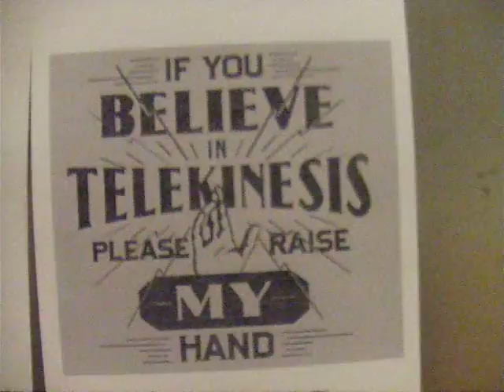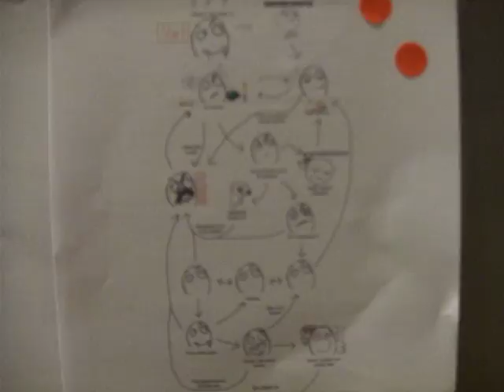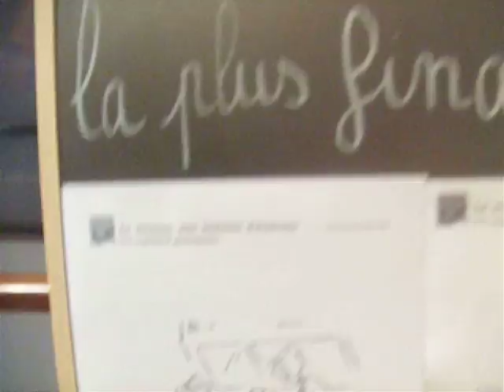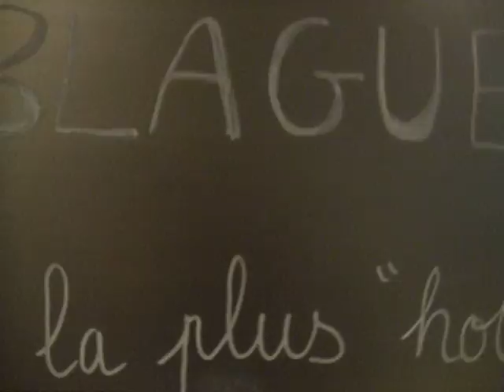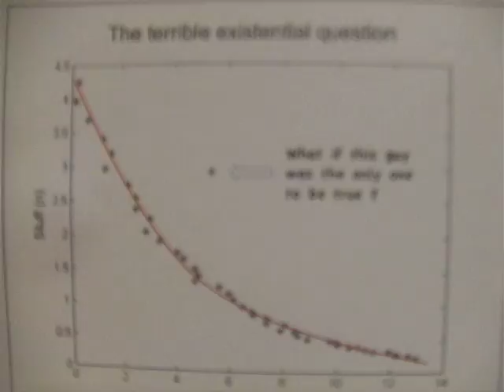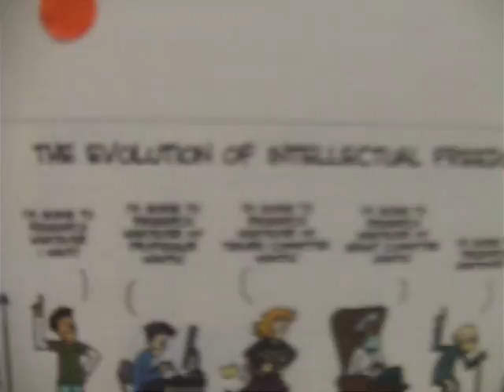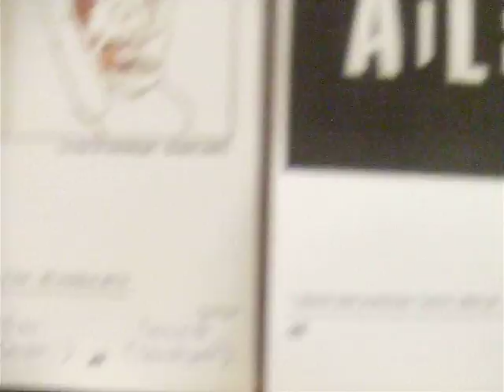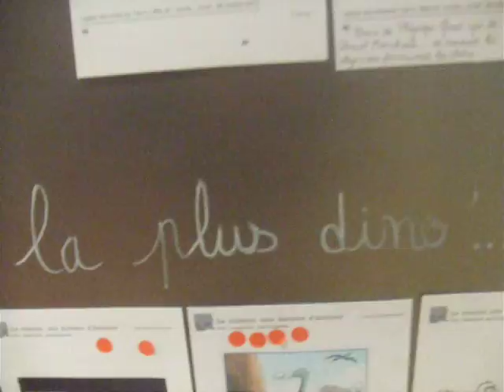Doctrix à la soirée « Ne ramenez plus de blagues, repartez avec ! » le 21 décembre 2012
Soirée « Ne ramenez plus de blagues, repartez avec ! » le 21 décembre 2012
Le 3 mai, l'exposition était... vide. Depuis, l'exposition a fait du chemin ! Au fil du temps et des événements des plus marquants : Soirée IgNobel ou encore Soirée radio-dessinée « Tu t'es vu quand tu fais de la science ? », blagues, dessins crayonnés, illustrations, vrais/faux IgNobels, planches de BD ont habillé le carrousel et les tableaux magnétiques.
La consigne était simple : « Chercheurs, décrochez les blagues des murs de votre labo, libérez les dessins cachés dans vos powerpoint ! Public, déchaîne tes coupures de presse, fais marcher ta mémoire ! Tous les supports sont permis... ».
Pour la fermeture de l'exposition, il s'agit d'inviter chacun à repartir avec de nouvelles blagues pour orner son laboratoire.
Pour sa dernière soirée, « Science Humour » conviait tous ses partenaires (Knowtex, Le Grand Mix, Podcast Science, Scientigeek, Strip Science, Rirenvert, Doc en stock, les Atomes Crochus) à partager leurs dernières blagues.
Espace Pierre-Gilles de Gennes ESPCI ParisTech (école supérieure de physique et de chimie industrielles de la ville de Paris)